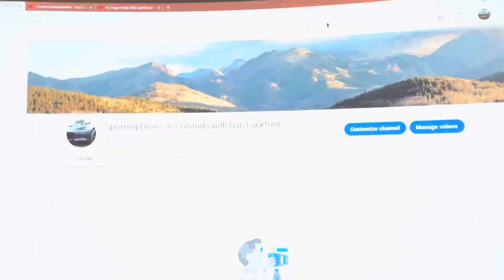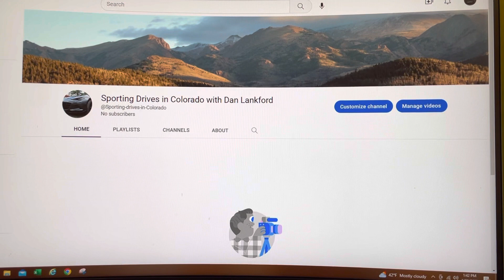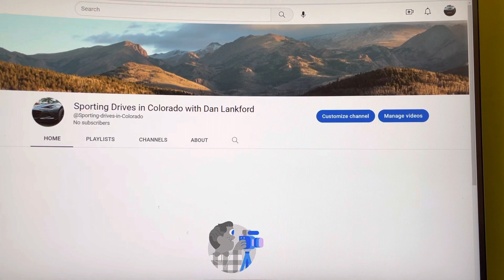I began doing these onboard drive videos as they were the only thing my son, Kenny would watch. Kenny is severely impacted by autism. Since I began, many people have joined in the fun and taken advantage of the free tours. My old channel has become quite full of several different interest, mostly of family interest, I suppose but it's a real mess and difficult to navigate.
This new channel will be ALL sporting drives in my Mazda MX-5 Miata ND2 model, "Stinger Bug," videoed with a new camera, (an upgrade from my old GoPro Hero 4), and so the improvement in quality should be noticeable.
Each Playlist will be dedicated to individual drives, (or routes), near my home and each video in each playlist will be from different seasons, weather, and time of day as around my home the scenery changes so much from one moment to the next.
Feel free to continue viewing this channel if you like, you might enjoy our adventures Jeeping, (modern day mule skinning, which was just a term used for people who worked with mules).
If the road conditions and my ability to learn the tech work out, I should have some new videos up by Feb-27-23. Until then, I put up a few of my favorites from the old sight in the playlist of the new one.